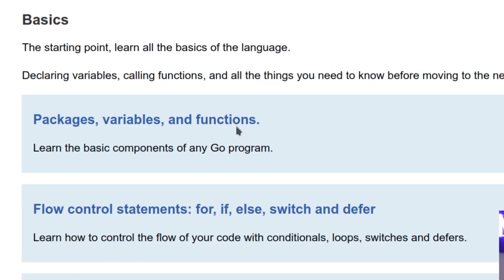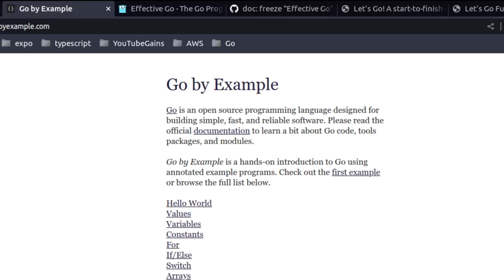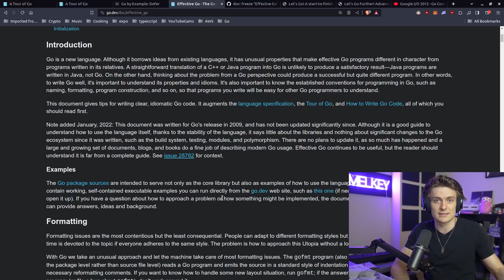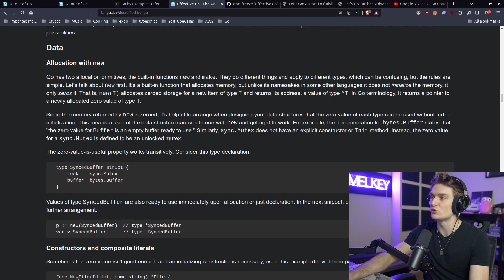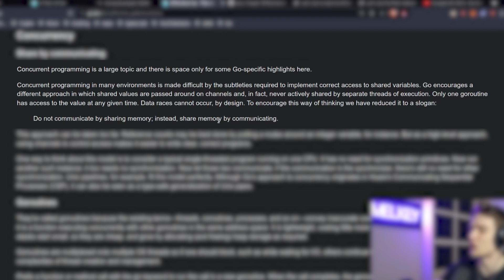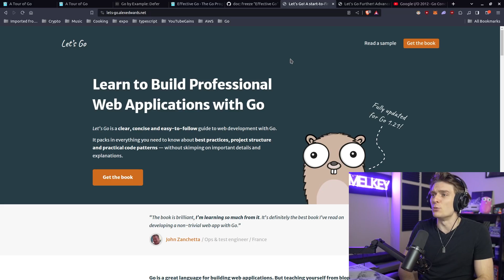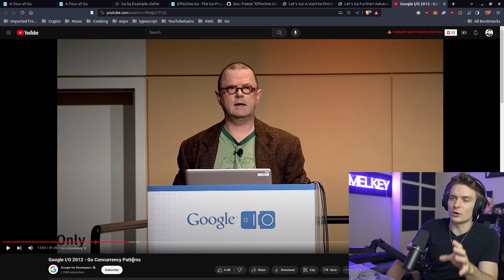The Best Resources to Learn Golang (If I Could Start Over)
How I would Learn Go If I started Over. I get this question all the time when I stream or when i am just programming. It seems Golang has really picked up in popularity lately, and so many new programmers want to know what are the best resources for learning Go.
In this video I give the best articles, styles, thought process and textbooks on how to learn Go!

I stream live on Twitch every weekend